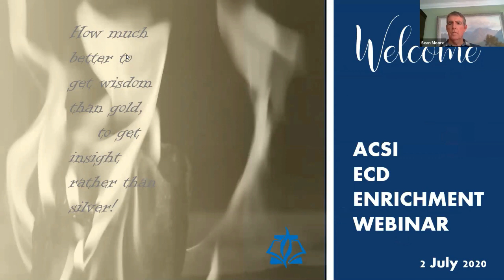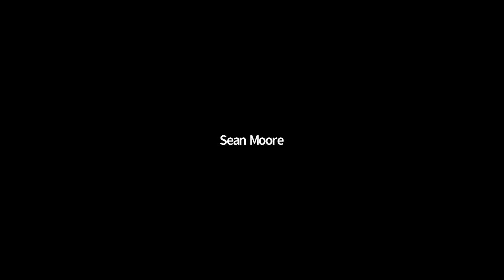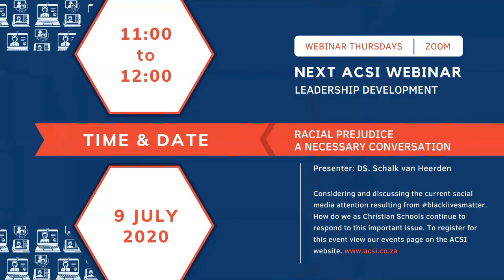ACSI ECD Enrichment Webinar - Impact of Online Learning on Pre-School Students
Presented by Sorein Steyn
Occupational Therapist

Thank you for attending ACSI Teacher Enrichment Webinar. We hope you enjoyed our event.

Please also help us by suggesting topics of interest for future Teacher Enrichment Webinars.

PSALM 199:66 "Teach me knowledge and good judgment, for I trust your commands."